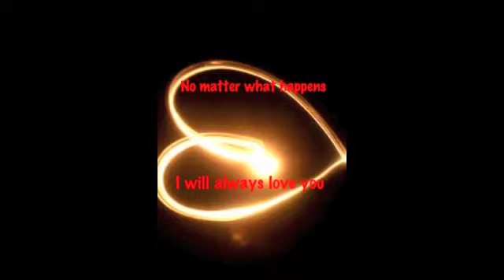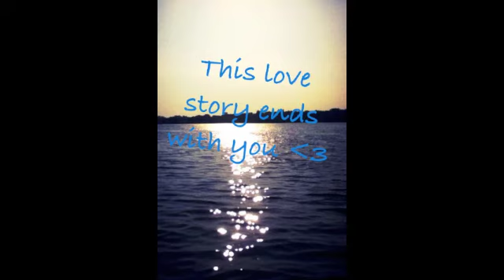Sarah Michelle Gellar -Tell me Lies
I have been working on my latest video with a different Inspiration this time. I figured I would do a small Story with SMG and this Song. Plus a little Buffy/Angel. I hope you Sarah Fans will appreciate the hard hours I put into this special Music video of her.
Lots of amazing Photos of Sarah from her special Photo-shoots. Self Magazine and Randall Slavin, with her Maxin Pics as well.

One Month Until Sarah's Birthday, Yay!! :)